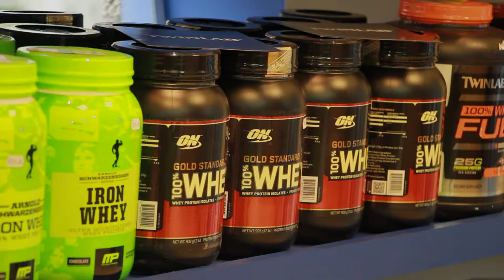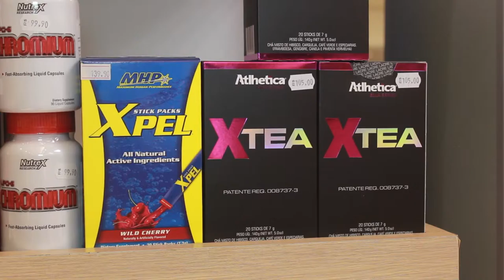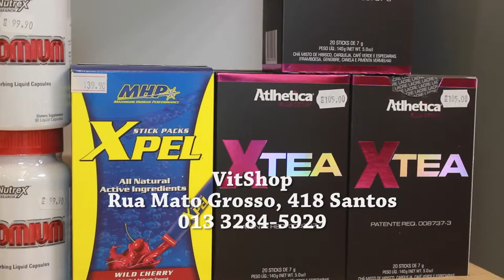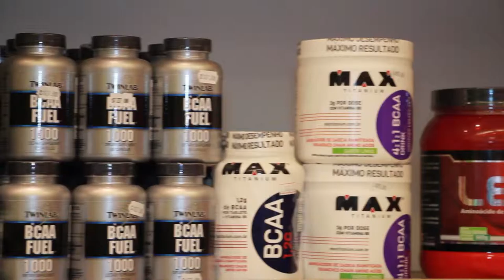Deta na Moral - VitShop